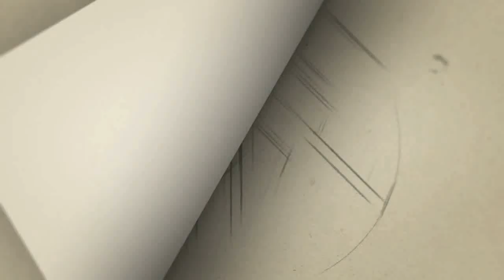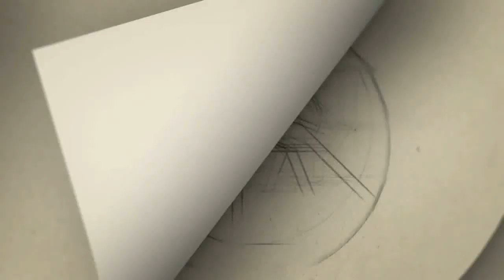மிக மிக அவசர கூட்டம் ''வனிதா திருமண சர்ச்சை'' -பொழுது போக முழு வீடியோ பாருங்க | Vanitha Wedding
vanitha vijayakumar
vanitha vijayakumar son
vanitha vijayakumar instagram
vanitha husband akash
vanitha son
vanitha vijayakumar first husband
vanitha marriage
vanitha vijayakumar youtube channel
vanitha age
vanitha actress
vanitha and peter
vanitha and vijay movie
vanitha and peter paul
vanitha akash
vanitha awards 2020
vanitha and vijay
dr. a. vanitha
is vanitha a wild card entry
vanitha bridal studio
vanitha brother
vanitha bridal studio adyar
vanitha biography
vanitha bigg boss family
vanitha bigg boss age
vanitha bakery devakottai
vanitha bojan
dr.b.vanitha bharathiar university
vanitha cooking
vanitha childhood pics
vanitha cooking channel
vanitha cook with comali
vanitha commission chennai
vanitha commission
vanitha couture
vanitha current husband
vanitha c
vanitha daughter
vanitha daughter name
vanitha dad
vanitha date of birth
vanitha daughter age
vanitha doctor
vanitha dob
vanitha daniel
d. vanitha
vanitha education
vanitha enterprises
vanitha elimination episode
vanitha engagement
vanitha e magazine
vanitha episode
vanitha electricals
vanitha editor
e-vanitha online subscription
e-vanitha malayalam magazine
e vanitha online reading
vanitha e edition
vanitha e magazine free
vanitha e weekly
manorama evanitha
manorama vanitha e magazine
vanitha family
vanitha first marriage photos
vanitha father
vanitha fireworks
vanitha family members
vanitha family images
vanitha films
vanitha film production
vanitha going to marry
vanitha going to get married
vanitha gowda

Category
People & Blogs